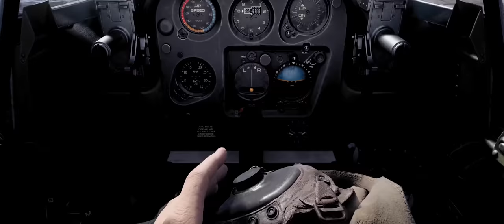Call of Duty: Vanguard - Official PC Trailer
Watch the latest trailer for Call of Duty: Vanguard for a look at the PC features of the upcoming game including ultrawide aspect ratio, 4K graphics, customized performance options, and more.

Call of Duty: Vanguard launches on November 5, 2021.